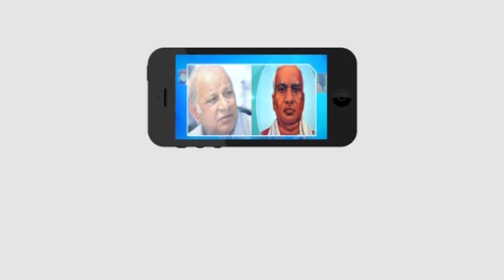బెయిలు ఎలా ఇచ్చారు..? | Nerella Koteswararao || Masterkey tv